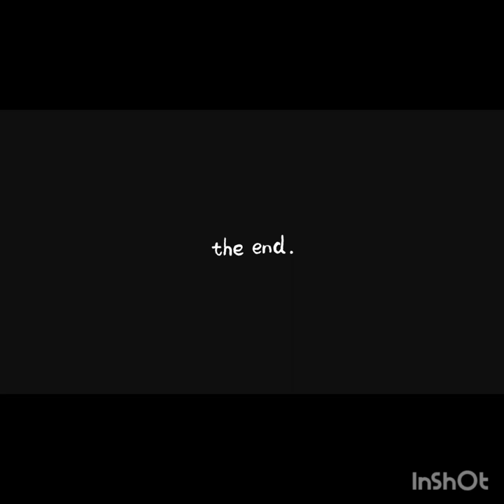Baby & Kids Bath in Winter Urdu Hindi:Sardi Mein Bacho Ko kesy Nahlae: winter..